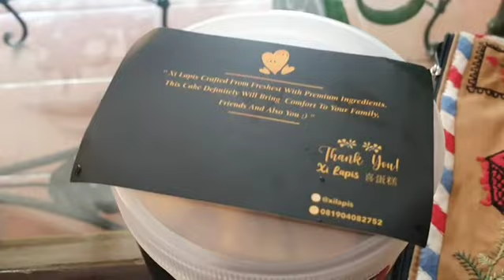MIJN FAMILIE: ♥️ Saat di Tumah Saja (Marissa Haque Ikang Fawzi)(4)